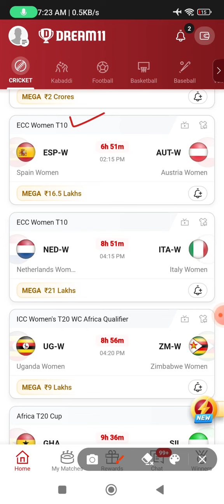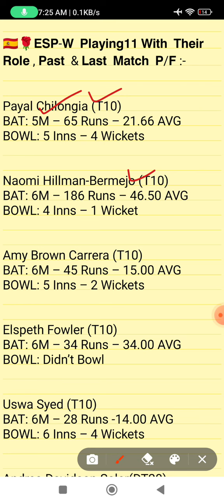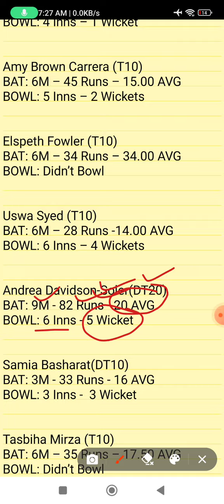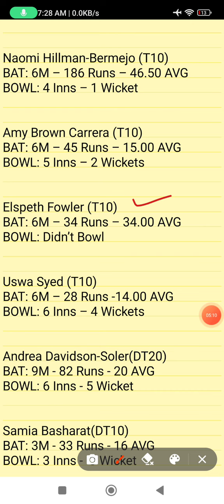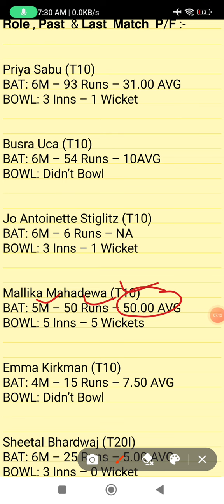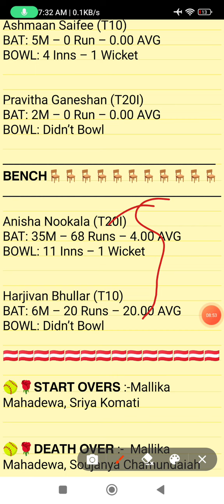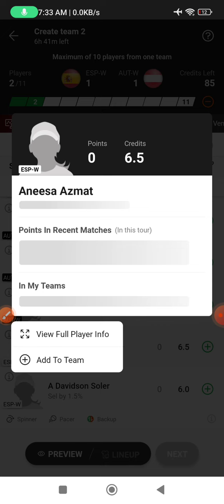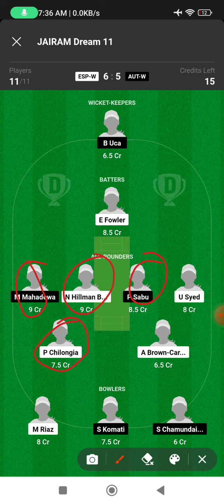ESP-W vs AUT-W dream11 prediction, ESP-W vs AUT-W dream11 team, AUT-W vs ESP-W dream11 prediction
1. This Analysis Based On My Understanding, Knowledge, And Instinct. While Selecting Your Team, Consider The Point Mentioned And Make Your Own Decision.

3. This games involves an element of financial risk and may be addictive,so.please play responsibly and at your
own risk.

4. FANTASY LEGEND AKHADA Do Not Permote Any Gambling App And Not Liable For Any Profit Or Loss Which May Arise From Any APP